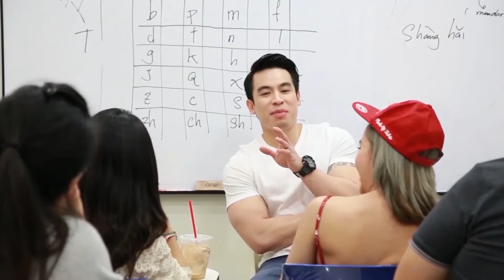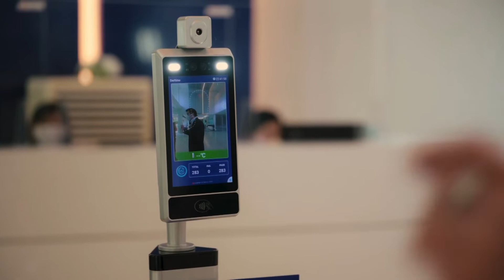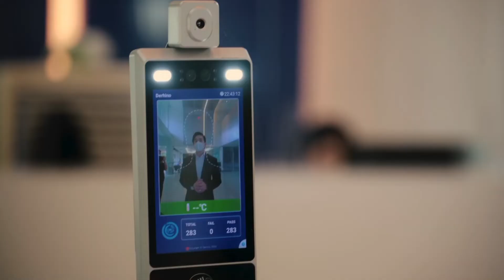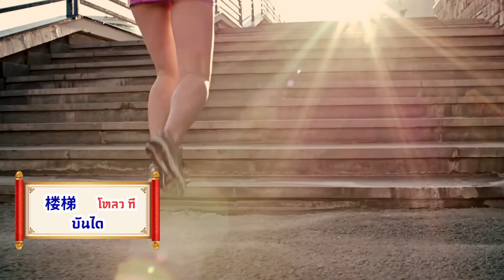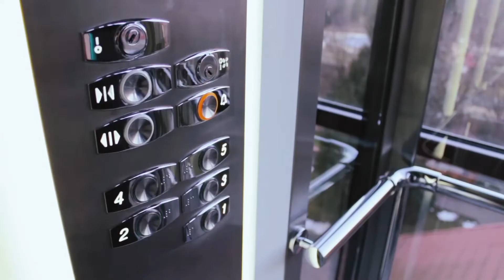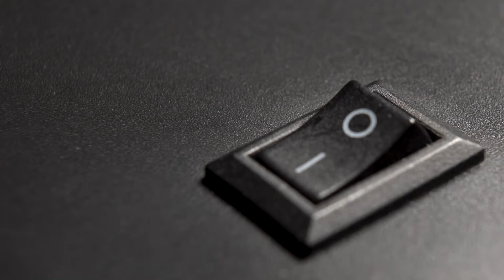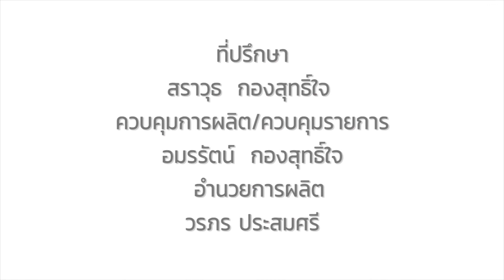ETV จีนจำเป็นseason4 ตอน ที่ 42 กระทรวง ตอนที่1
ETV จีนจำเป็น season4 ตอนที่ 2 ร้านสมบูรณ์
ETV จีนจำเป็น season4 ตอนที่ 5 อวยพรตรุษจีน
ETV จีนจำเป็น season4 ตอนที่ 6 วัดไตรมิตร
ETV จีนจำเป็น season4 ตอนที่ 9 เดินเที่ยวเยาวราช
ETV จีนจำเป็น season4 ตอนที่ 10 โรงเรียนวัดไตรมิตร ห้องเรียนขงจื้อ
ETV จีนจำเป็น season4 ตอนที่ 11 วัดเล่งเน่ยยี่
ETV จีนจำเป็น season4 ตอนที่ 12 ททท (ยังไม่ได้แก้ไข)
ETV จีนจำเป็น season4 ตอนที่ 13 พารากอน หวัง เจีย ซา
ETV จีนจำเป็น season4 ตอนที่ 15 ก๊วยเตี๋ยวข้างทาง
ETV จีนจำเป็น season4 ตอนที่ 16 น้ำเต้าทอง ลอดช่องสิงค์โป
ETV จีนจำเป็น season4 ​ตอนที่ 17 ถุงลมกระเพราะปลา
ETV จีนจำเป็น season4 ตอนที่ 22 สนามบินสุวรรณภูมิ
ETV จีนจำเป็น season4 ตอนที่ 23 คำคม ตอนที่2
ETV จีนจำเป็น season4 ตอนที่ 25 ศูนย์วัฒนธรรมจีน
ETV จีนจำเป็น season4 ตอนที่ 26 คำคม ตอนที่3
ETV จีนจำเป็น season4 ตอนที่ 27 ช้างกระทรวง
ETV จีนจำเป็น season4 ตอนที่ 29 โรงพยาบาล ตอนที่2
ETV จีนจำเป็น season4 ตอนที่ 30 การเมืองจีน
ETV จีนจำเป็น season4 ตอนที่ 31 สตรีหมายเลข 1
ETV จีนจำเป็น season4 ​ตอนที่ 32 เรื่องราวความรักของท่านผู้นำประเทศจีน htps://youtu.be/9wQiUgGNQi0
ETV จีนจำเป็น season4 ตอนที่ 33 เรื่องราวความรักของผู้นำประเทศจีน ตอนที่2
ETV จีนจำเป็น season4 ตอนที่ 34 พระจันทร์แทนใจ
ETV จีนจำเป็น season4 ตอนที่ 35 ชื่อเรียกของจีนและการขนานนามต่างๆ
ETV จีนจำเป็น season4 ตอนที่ 36 ห้องต่างๆในอวกาศ
ETV จีนจำเป็น season4 ตอนที่ 37 ทุ่งนาอยุธยา
ETV จีนจำเป็น season4 ตอนที่ 40 Golden Week ตอนที่2